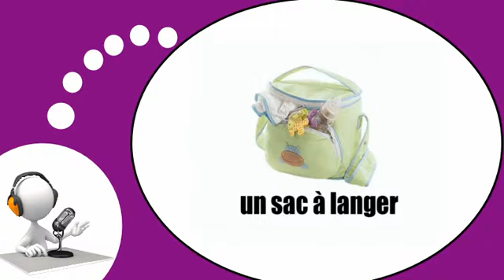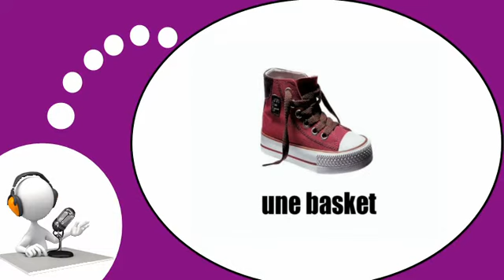Video lezione francese = Il bambino # Abbigliamento e accessori